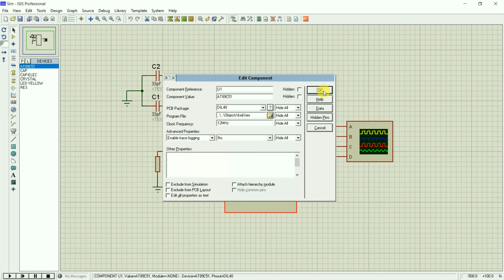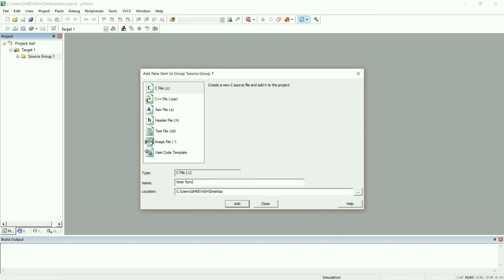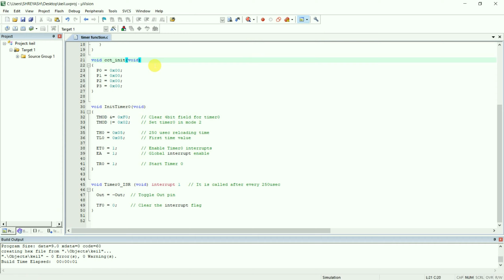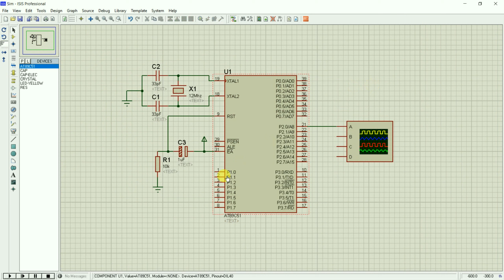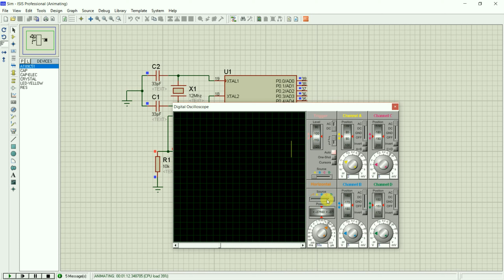Generate PWM pulse of different frequencies using 89C51 | Simulation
Generate PWM pulse of  different frequences using 89C51 | Simulation | PWM Pulse on Pin P2.0

On this Channel we Upload Conceptual parts of Embedded systems in which Sensors, Modules, Transducer etc interfacing as a subpart of mega projects if you like this content or You want a help to do projects similar to that tutorial content, comment your Email Address I will share necessary documents which helps you.